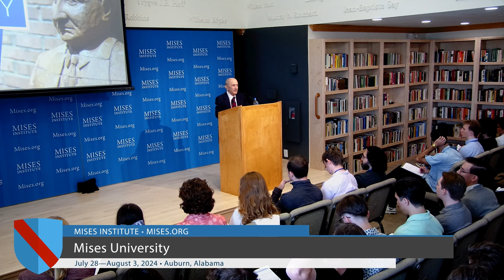Praxeology | David Gordon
“The word praxeology can be used in two different ways. One is for a science of human action, as developed by Ludwig von Mises and his successors, principally Murray Rothbard. And the other is for the deductive method used in the science of human action.”